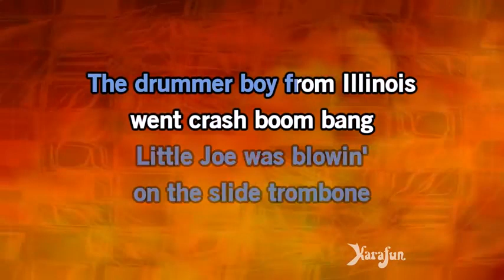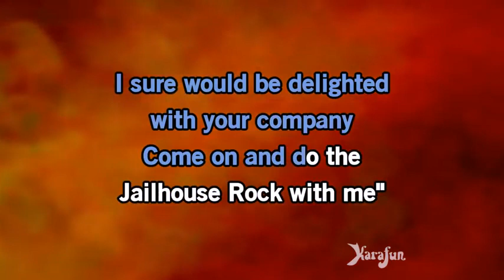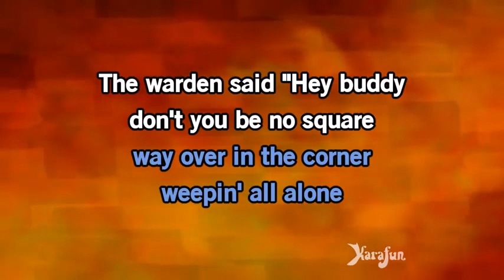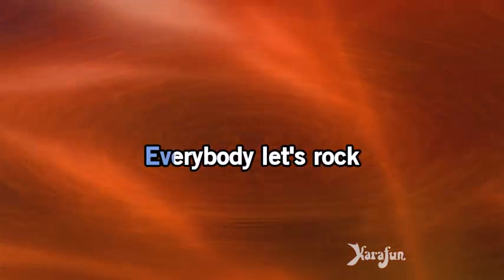NOVOCAL Jailhouse Rock Elvis Presl